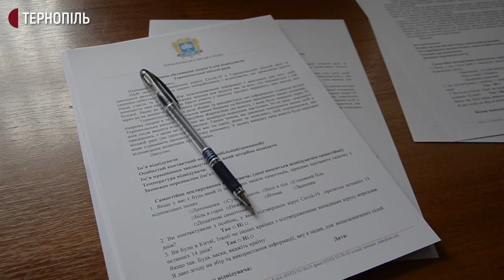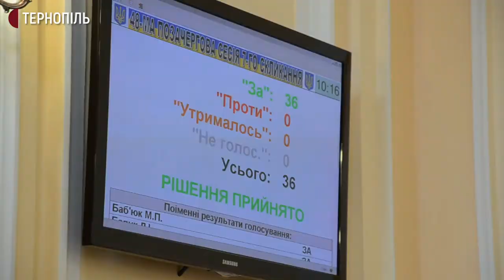На сесії міської ради обговорили заходи боротьби з коронавірусом